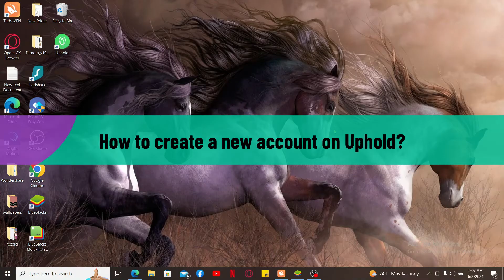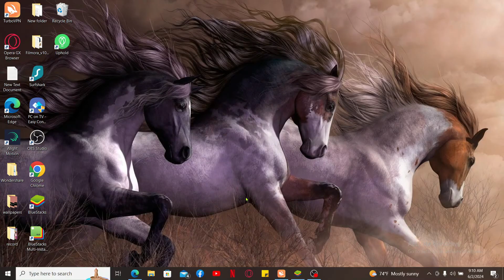How to Create/Open New Uphold Account 2024?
Welcome to our comprehensive tutorial on how to create Uphold account! Uphold is a versatile digital wallet and trading platform that allows you to manage various assets, including cryptocurrencies, fiat currencies, and precious metals.
In this video, we'll walk you through the process of setting up your Uphold account from start to finish.
By creating an Uphold account, you can easily buy, sell, and manage a wide range of assets, all in one place. Whether you're new to digital wallets or an experienced trader, this tutorial will help you get started quickly and securely.